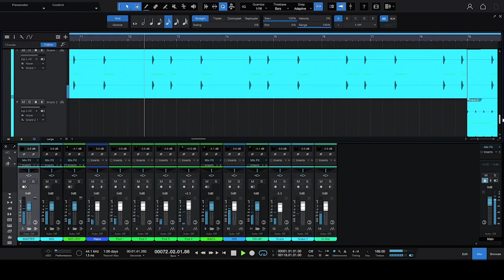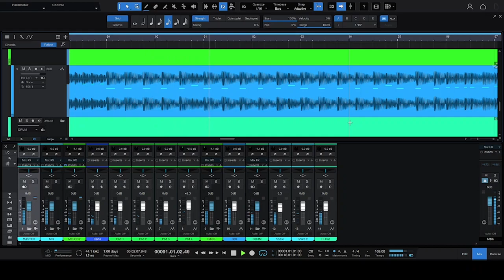Free Lil Durk - F*ck U Thought Type Beat Instrumental